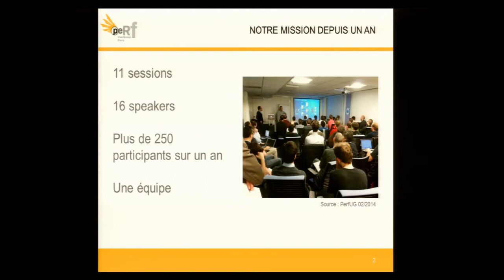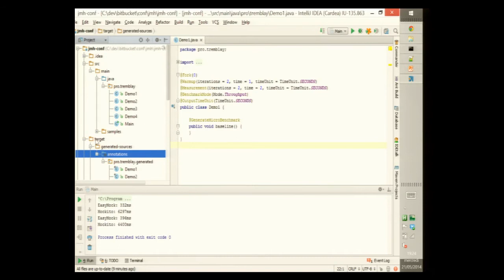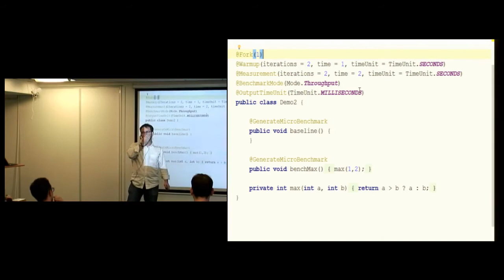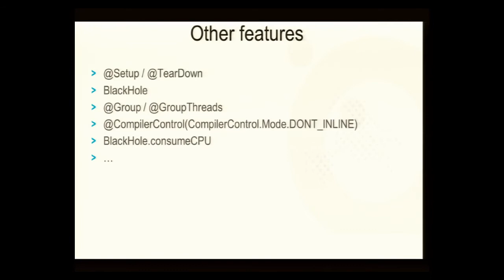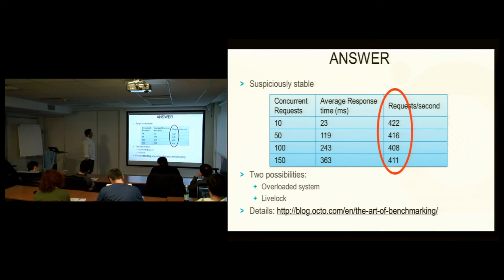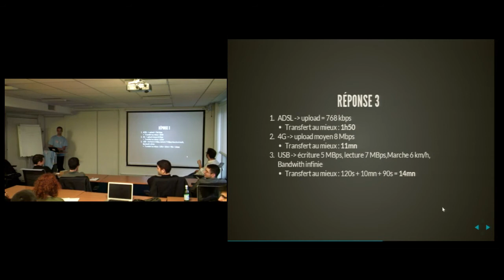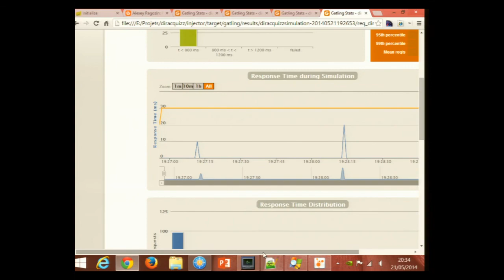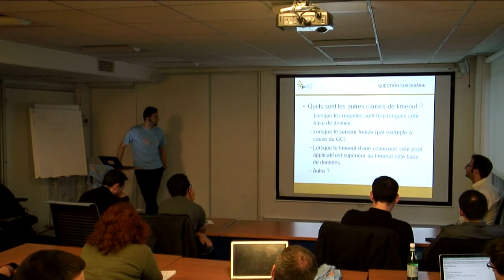PerfUG #011 Premier anniversaire du PerfUG : JMH et quizz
Le PerfUG a 1 an en mai. Pour fêter cet anniversaire nous changeons de format !

Dans un premier temps, Henri Tremblay nous fera une introduction à JMH LE framework de microbenchmarking. Il en profitera pour nous parler d'un sujet revenu régulièrement ces derniers temps : les benchmarks et leur tendance récente à être erronés.

Enfin, les speakers de l'année reviendront pour vous proposer des quizz sur la performance avec quelques prix à gagner.